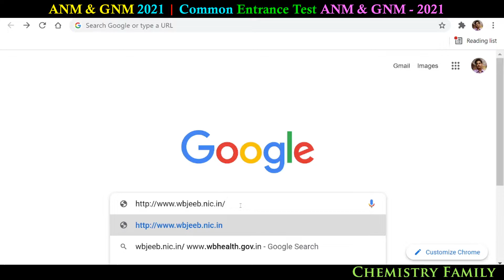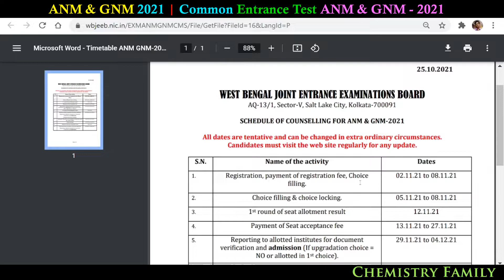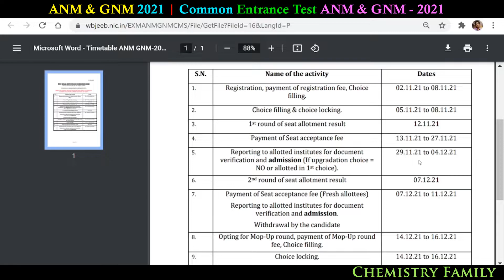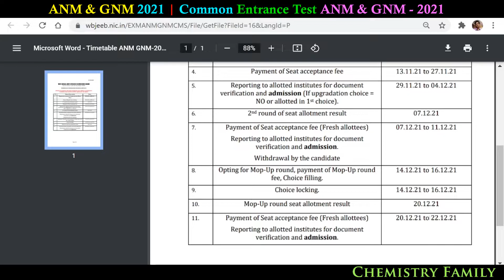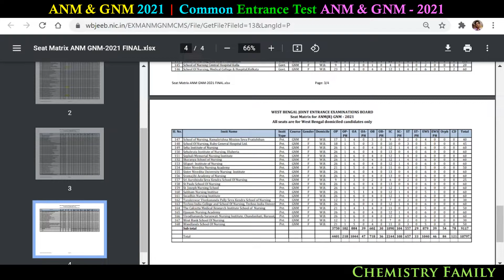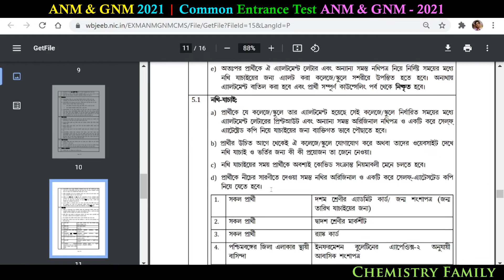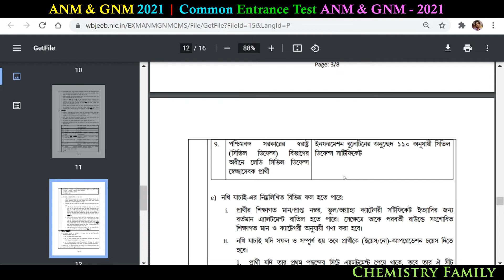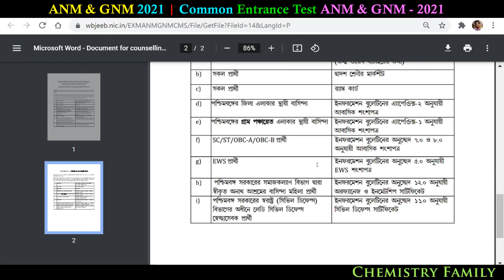ANM & GNM 2021 Counselling, Registration, Choice filling, Document Verification in Details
ANM & GNM Counselling,  Registration, Choice filling, Document Verification in Bengali

Career Guidance 17: ANM & GNM 2021 Registration,Choice filling, Document Verification, 1st Counselling, Registration process in Bengali By Chemistry Family.

This video aims to show the councilling procedure of GNM & ANM 2021,all stepwise process like Registration,Choice filling,Choice locking, Physical Verification, Documents Verification, Admission. Class 10 and 12 pass students both will get benefitted while choosing the right career option following this video. Class 10 pass students may follow these instructions for future plan. Class 12 pass students can try to do a professional course,  to get high salary job packages.
Link to the previous videos related with medical professional courses:

CG1. Best Medical Professional Courses after higher secondary (HS/12th/Madhyamik)
Your query

1.ANM & GNM 2021 Counselling Date.
2.  ANM & GNM 2021Counselling Procedure.
3. ANM & GNM 2021 Registration procedure
4.ANM & GNM 2021 College Choice filling Procedure
5.  ANM & GNM 2021 College Choice locking procedure
6. ANM & GNM 2021 Physical verification in College
7.  ANM & GNM 2021 Physical verification in  specific College
8. ANM & GNM 2021 Documents verification in College
9. ANM & GNM 2021 admission procedure in College

Equipments Used:

1. Lenovo IdeaPad Laptop

2. Realme X2 Pro Mobile

3. Boya BYM1 Omnidirectional Lavalier Condenser Microphone